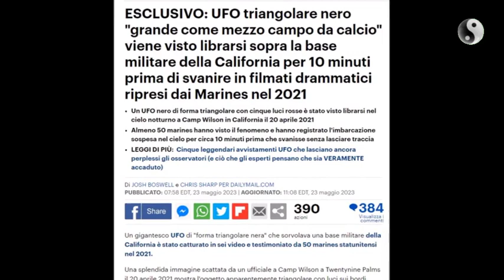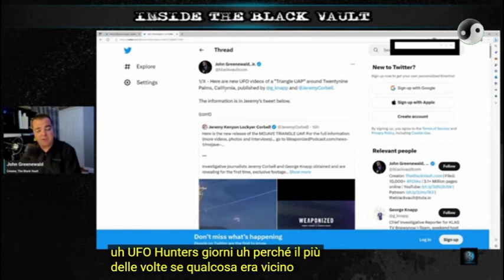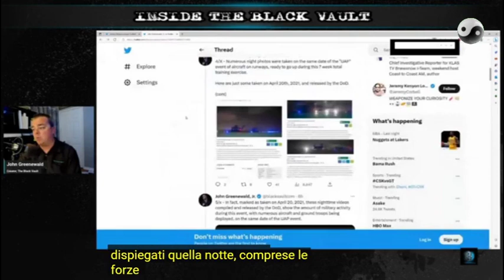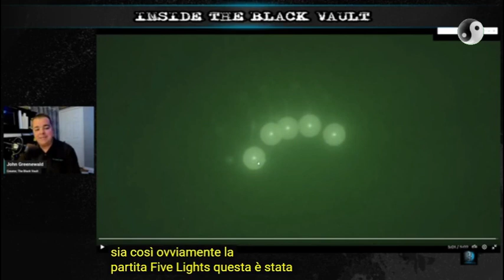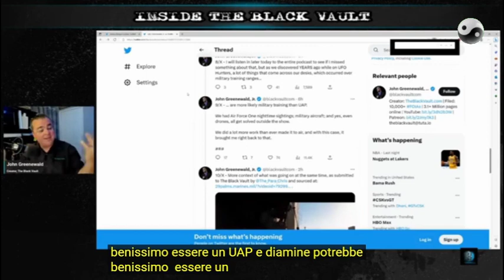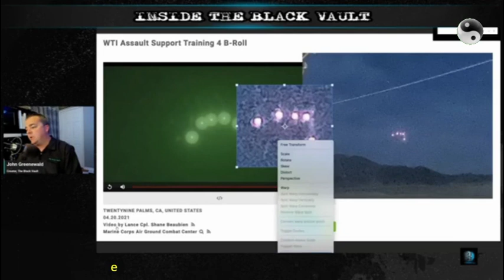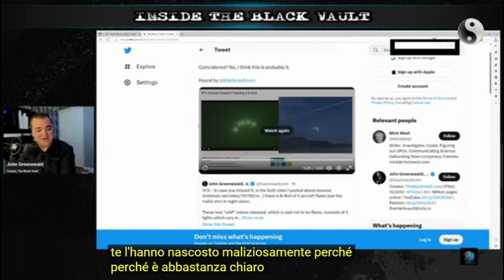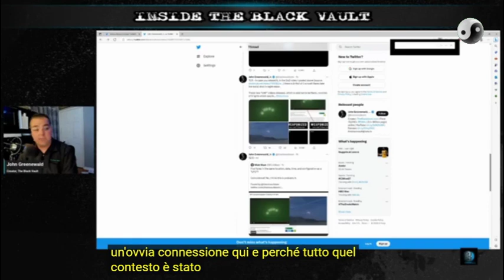UAP-29Palms Marines camp: ovvero, perchè l'Ufologia deve morire!